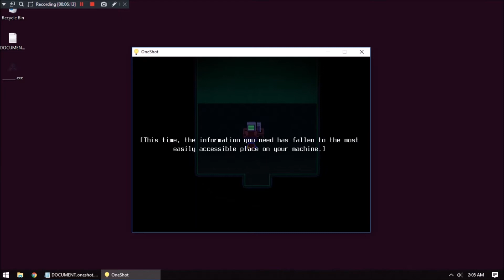OneShot (PC) Part 06 - Savin' Peeps & Herdin Sheeps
I did all sorts of crazy things in this video. There was a sheep herder and a plant lady and I talked to a computer and got a lightbulb... Good luck decrypting all of that.